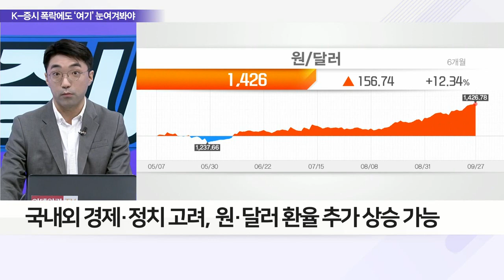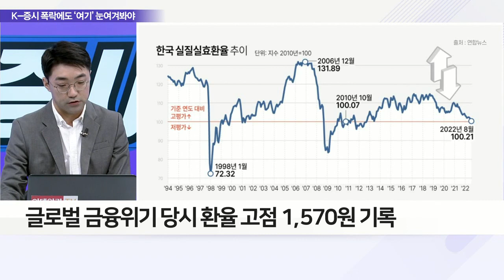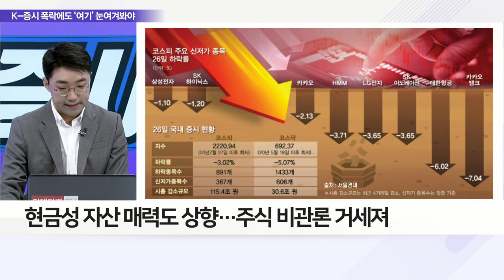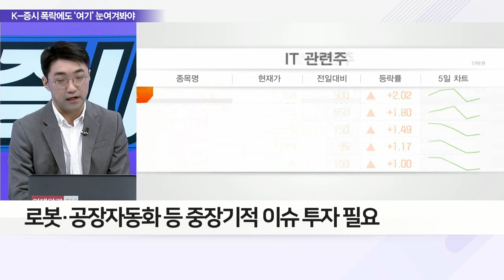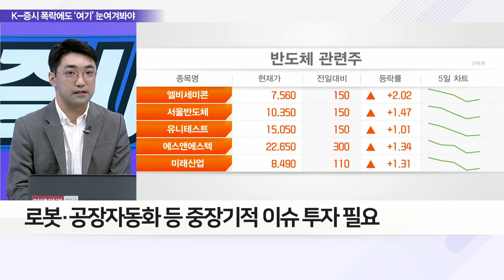환율 1,430원대로 치솟고, K-증시 추락에 ‘패닉’_이슈 파워 (20220927)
Q. 킹달러에 눌린 K-증시, 외환위기 재현할까?
Q. 코스피·코스닥 연저점에 개인투자자 비명, 전망은?
Q. 위험자산 투자 수난시대, 투자자 대응 전략은?